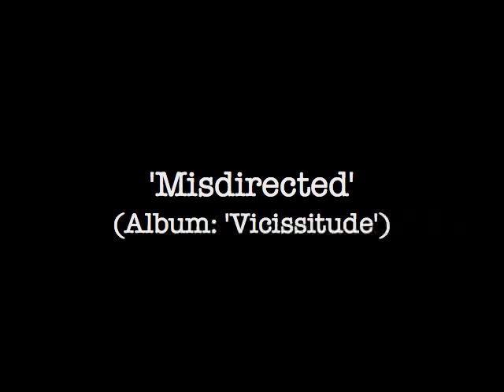Misdirected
Minimalist electronica / post-modern blues...